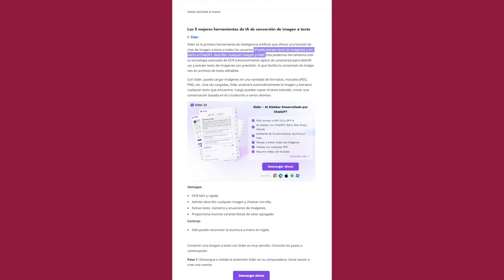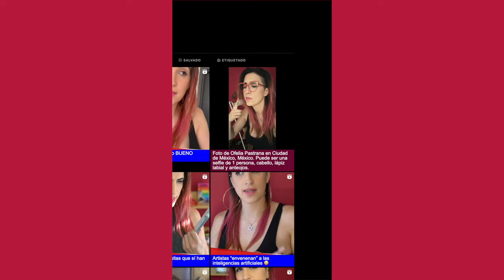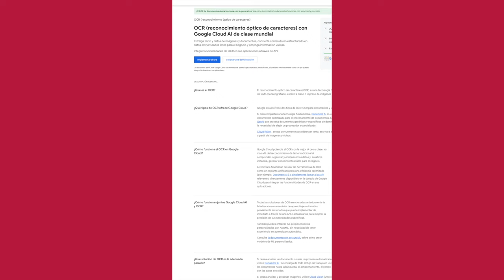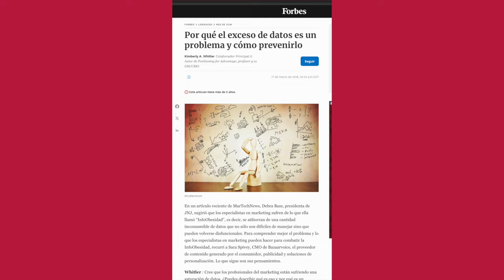Si le entiendes a las IAs, ellas te entienden a ti /nanoRoja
¡Hablemos en redes!